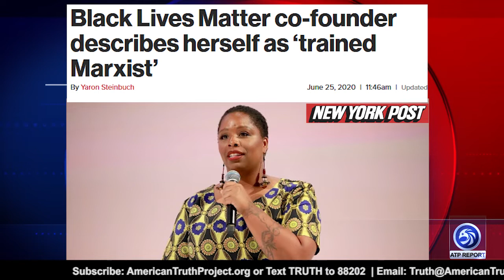BLM Co-Founder: "We Are Trained Marxists"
An ATP Report Production - In this episode of the APT Report, Barry Nussbaum details the differences between saying 'Black Lives Matter' and the Black Lives Matter Movement.